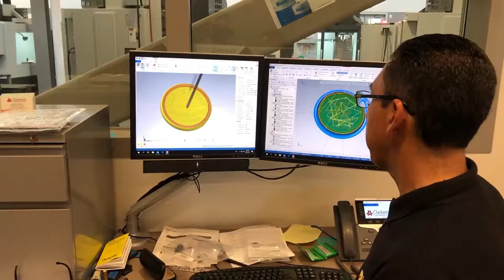Become a Manufacturing Metallica Scholar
Learn computer-aided manufacturing in a state-of-the-art facility, on cutting-edge machines, taught by instructors who are experts in the industry at Clackamas Community College.

Average Wage: $43,547

Education can put you in places that you dream of being. Attend college close to home and save time and money. Clackamas Community College, go far close to home.

Clackamas Community College has campuses in Oregon City, Milwaukie and Wilsonville.

Recognized for its committed, supportive faculty and staff, CCC offers programs and services in career technical, college transfer, literacy/basic skills, community education and business training to a diverse student body totaling more than 26,000 at three active campuses.